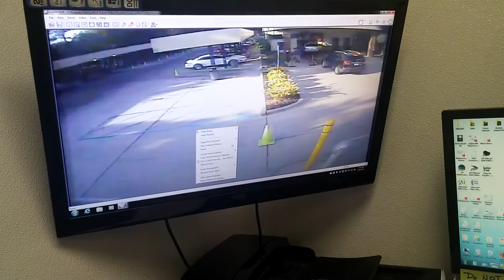Richs Car wash accident George Buchanan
Richs Car wash accident Gulfport